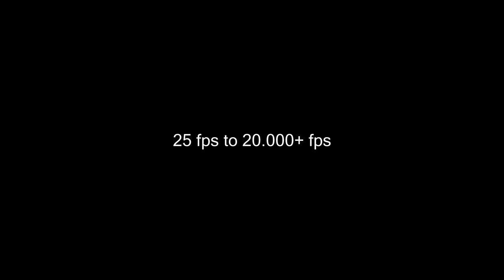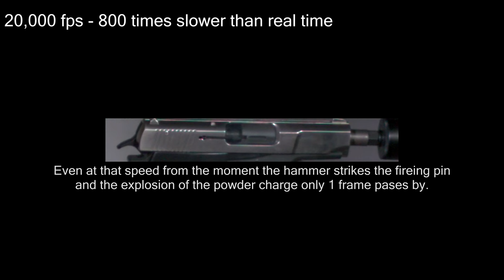BLANK GUN FRAMERATE COMPARISON - Slow Motion - Chronos 1.4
My Gear:
- Panasonic HC-X1000
- Canon 6D
Slow Motion Camera
- Chronos 1.4

Song:
That Kid in Fourth Grade Who Really Liked the Denver Broncos von Chris Zabriskie unterliegt der Lizenz Creative-Commons-Lizenz "Namensnennung 4.0".